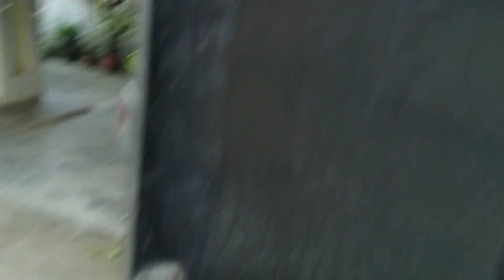Bahut MISS karti hu use😔Street Dogs#Daily Vlogs@maayasfamilyvlogs1660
Hello Dosto🙏
Toh Doston Aaj  bahut dino ke baad CASPER aur BUDDY ko walk pe le kar gai... Bahut exited the dono aur DOSTON ek request bhi hai meri jiska maine vlog me zikra kiya hai toh pls DOSTON vlog ko pura dekhiyega aur comment me jarur bataye Vlog kaisa lga aur abhi tak channel subscribe nahi kiya hai toh pls subscribe jarur kar le aur notification bell ko press karke all jarur kar le taki mere ane wale naye vlogs aap logon tak pahuch te rhe.